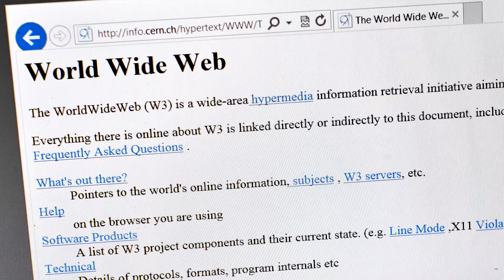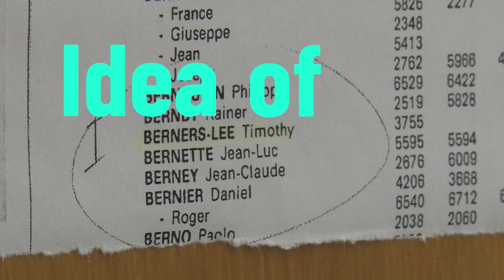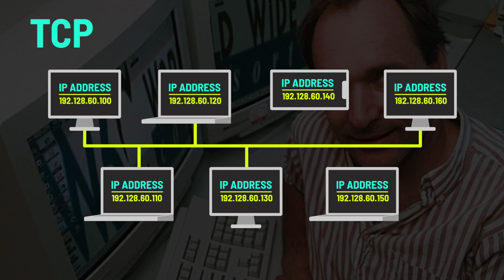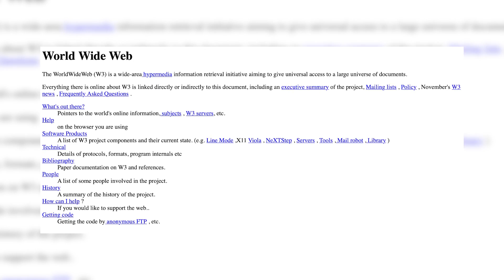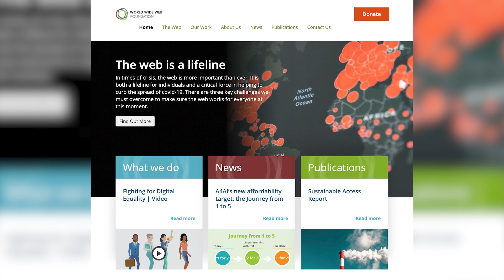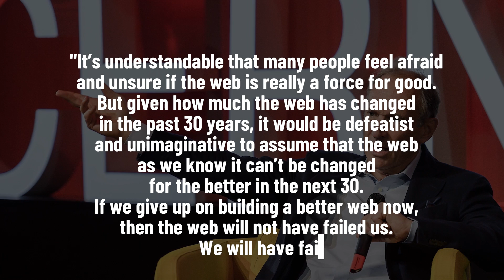Tim Berners-Lee: How This Guy Invented the World Wide Web 30 Years Ago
Tim Berners-Lee is the man who invented the world wide web about 30 years ago. But what is his story? How did the invention of the world wide web come about? We'll tell you how Tim Berners-Lee invented the internet as we know it at CERN about 30 years ago. What do you think about the internet?